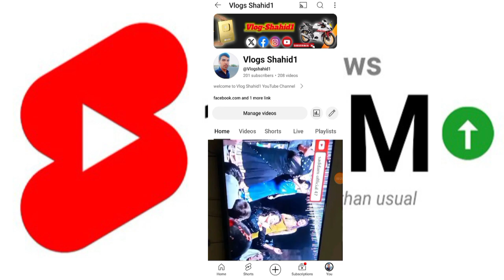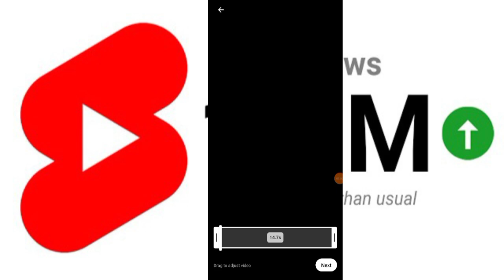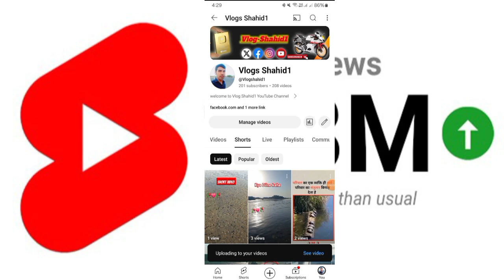How to Upload Short Video on YouTube - Short Video Upload Kaise Karte Hain Youtube Per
how to grow youtube channel bangla
how to grow youtube channel
malayalam
how to grow youtube shorts channel
how to grow youtube channel by
samina syed
how to grow youtube channel telugu
how to grow youtube channel short
short video kaise upload karte hain
youtube per
laptop se
2024
manoj dey
youtube mein
spreading gyan
2024 me
pc se
how to upload short video on
youtube from pc
youtube on ipad
youtube in tamil
youtube ipad 2024
youtube telugu
youtube from laptop
youtube more than 60 seconds
youtube malayalam
youtube to get more views